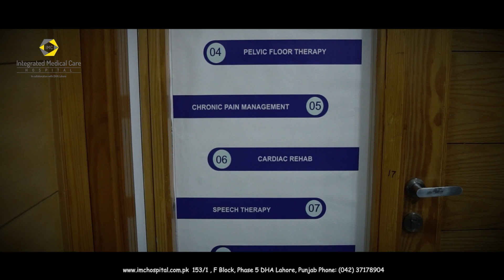IMC Rehab Services is fully equipped with the latest facilities.